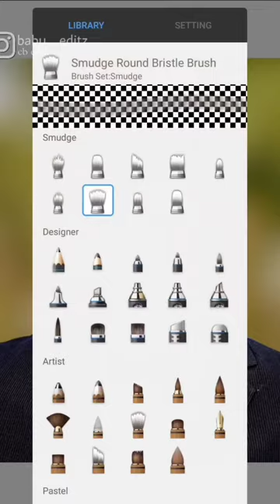hair style photo editing in auto desk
thank for contacting